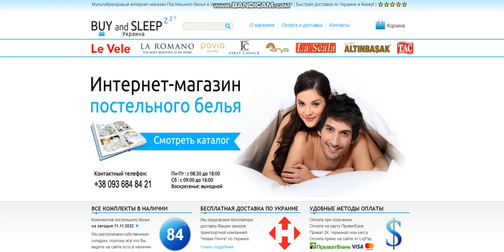Купити Постільну Білизну